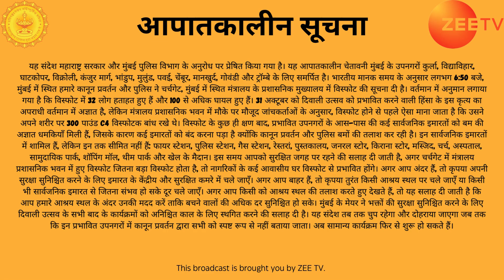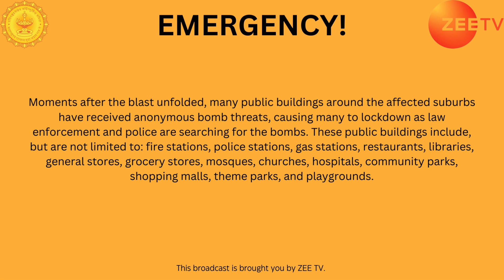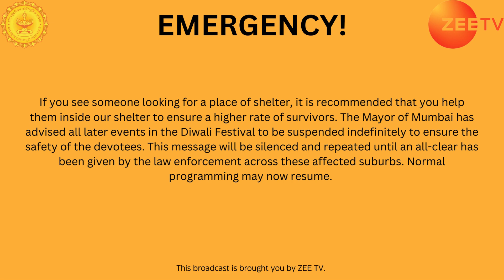EAS Scenario: Dead of the Diwali Evening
OCTOBER 31, 2025 at 6:50 PM Indian Standard Time, random anonymous explosions are happening across the city of Mumbai, during the celebration of the Diwali Festival. People considered this as an act of disrespect to the Hindu gods during the celebration. As a devotee of the Diwali festival, can you survive and pray to the Hindu gods for the violence to be stopped at all costs?

WARNING: DO NOT PLAY THIS IN PUBLIC AS IT WILL CAUSE PANIC TO THE PEOPLE. OR ELSE, YOU WILL BE PUNISHED FOR ALL ETERNITY!